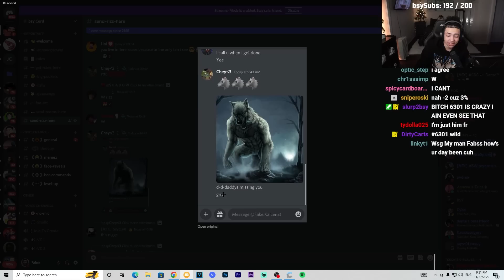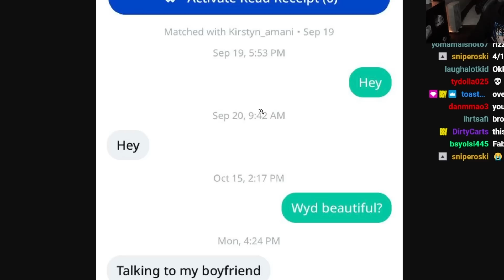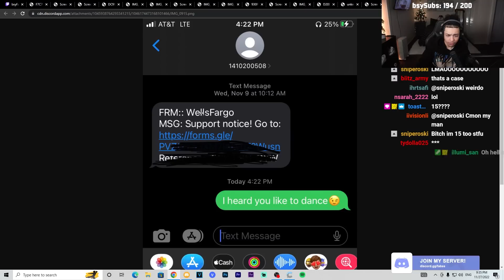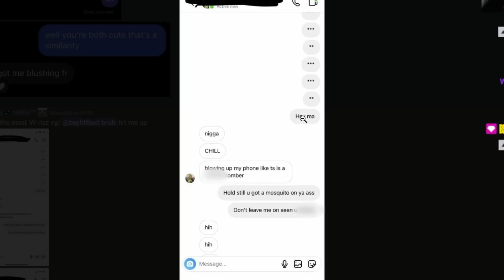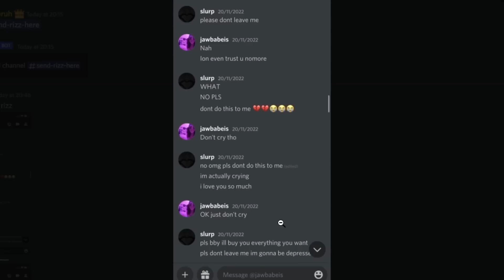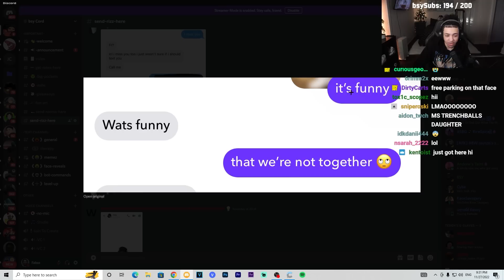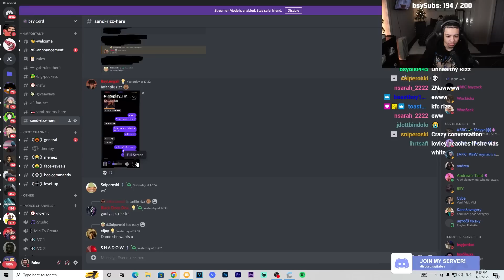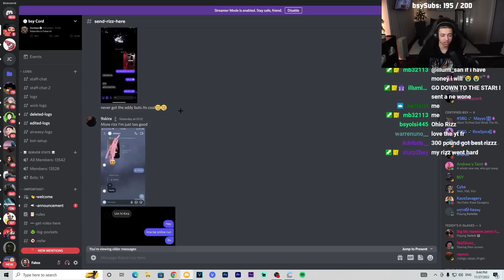My Viewers Rizz Is ATROCIOUS...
viewers rizz
bsyfabss
Fabss Live